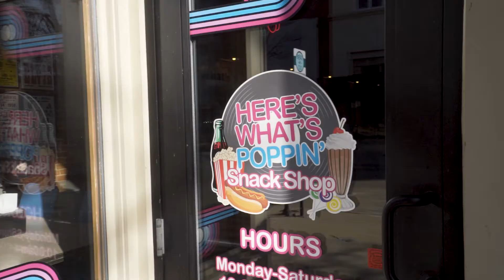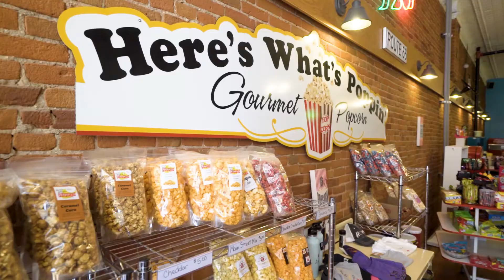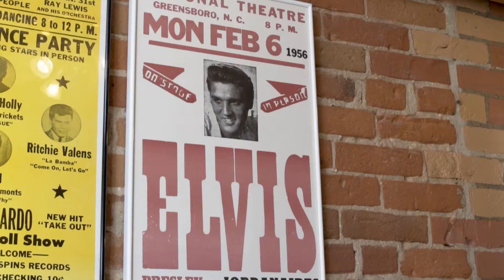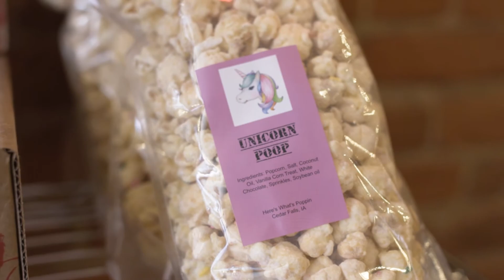Here's What's Poppin - Lot's To Do in Downtown Waterloo, Iowa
From this Season 1 episode of Lots To Do in Downtown Waterloo, get ready for some sights and sounds that are sure to make your stomach growl.

We stopped on over at Here's What's Poppin in Waterloo to talk with owner Jenny Bagenstos about her amazing popcorn creations! They've got amazing popcorn flavors ranging from a caramel and cheese mixture, jalapeño cheddar, and unicorn poop! Yes, you read that right... it's delicious!